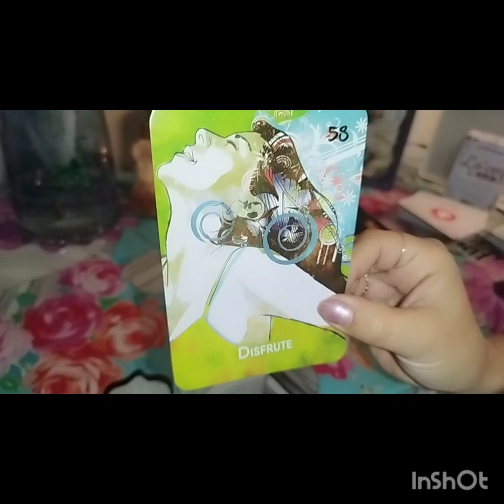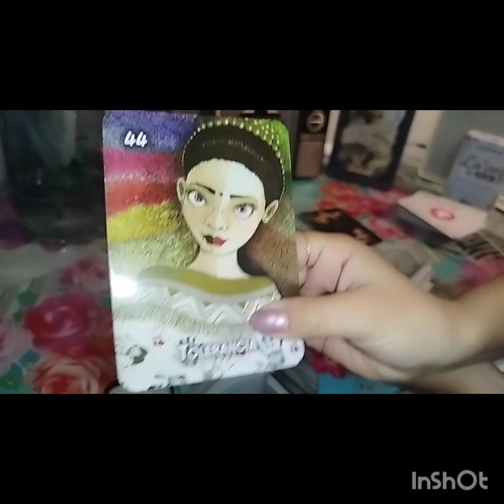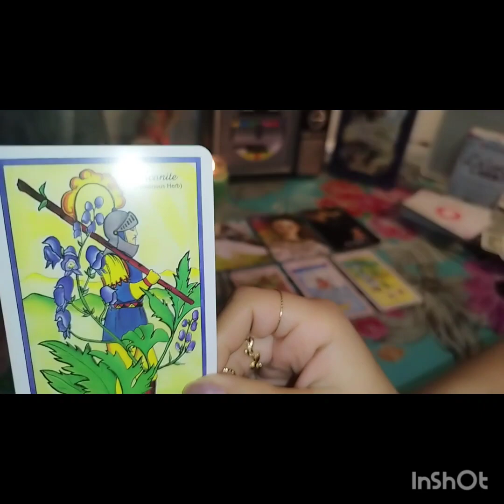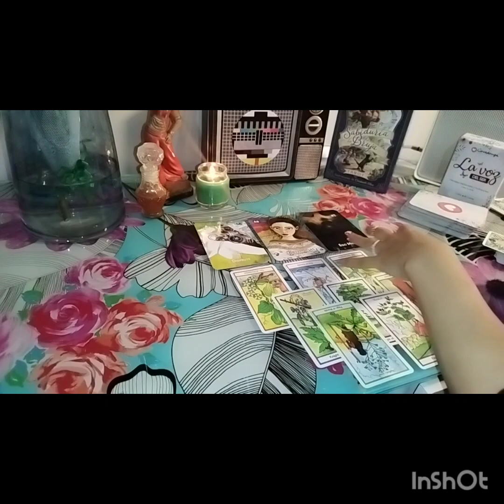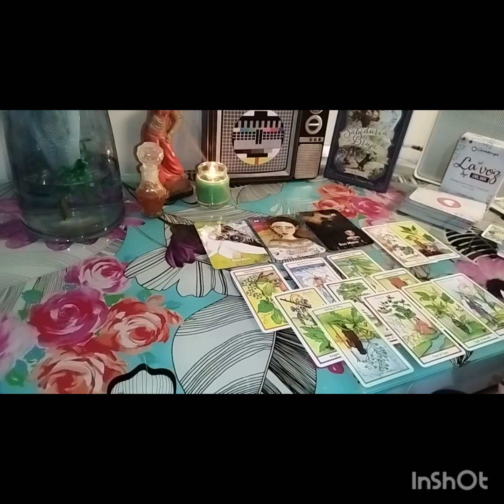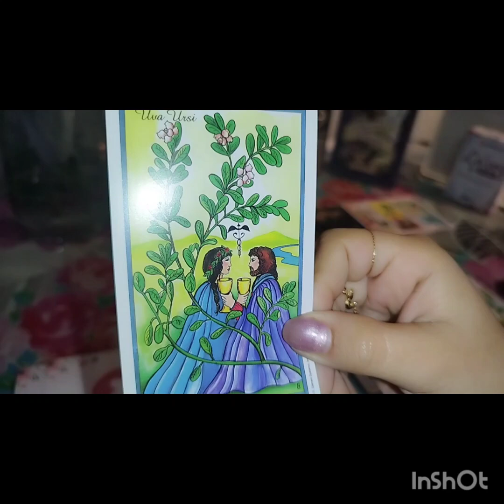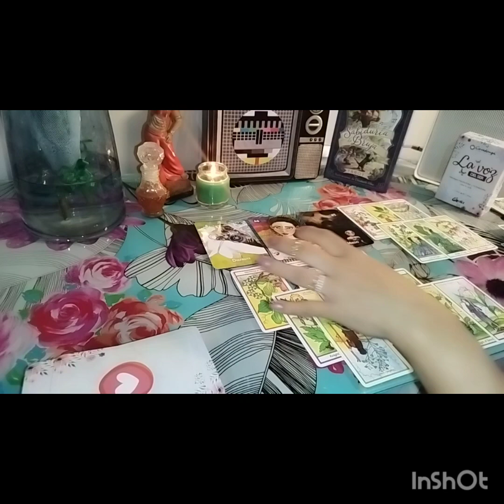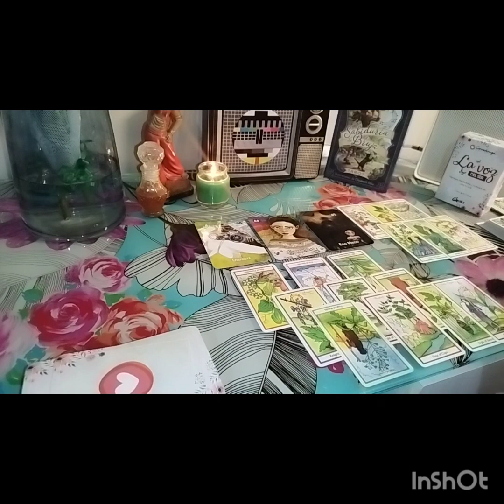🎷TE KIERO MUCHO!!! ( ahora se te declara y se acuerda de ti) 👽❤️♌LEO ENERGÍA DE SEPTIEMBRE 🫂👀🥂➕🥴